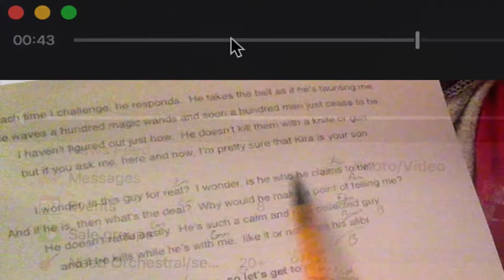Kira is your son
Transcribing:  Verse 2 often offers a more stable groove, easier to hear harmony - one may want to start there